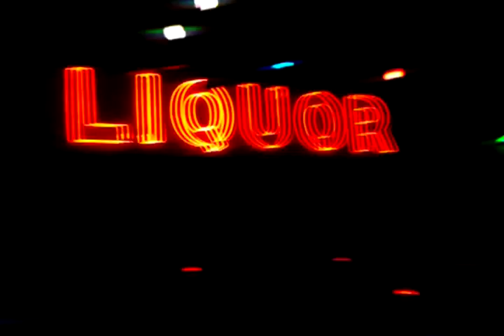Drakes dad singing at blues city cafe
He was a little wasted but hes always fun and nice when he come through